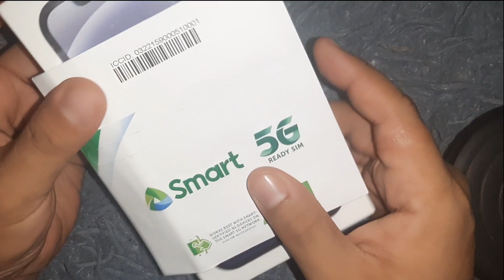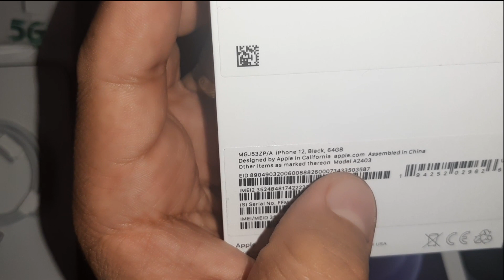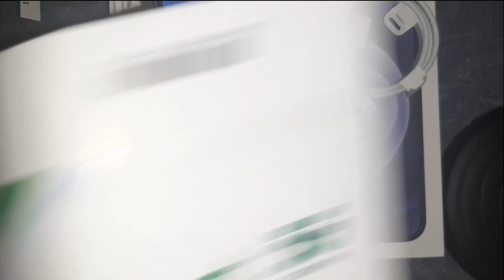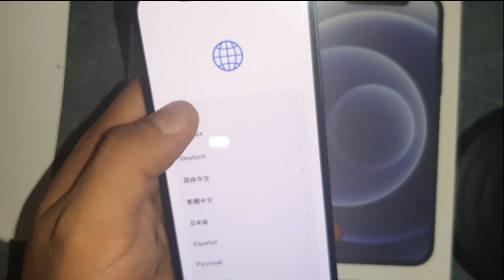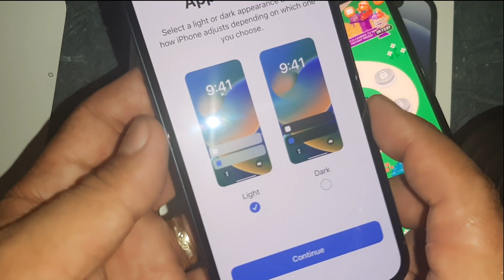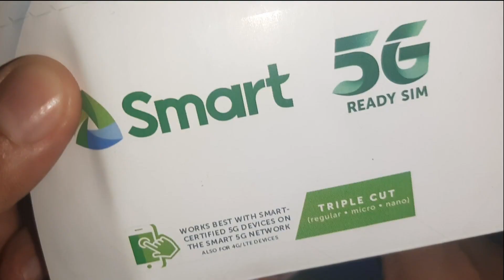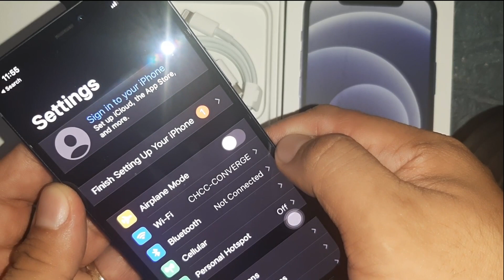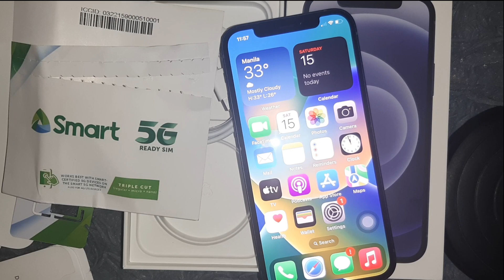iPhone 12 2k enterprise plan ng Smart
sa Video na ito ay ipapakita lang ung iPhone 12 2k enterprise plan ng Smart

1500 petot  - sa phone
500 petot - sa sim

this video is not a paid video from Smart. sharing you what subscription my brother took and the phone that he got this in this video. thanks